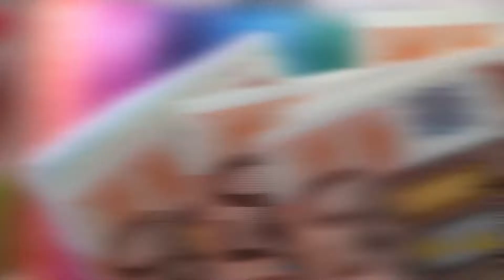Affiliate Marketing ist DOCH NICHT TOT! (Michael Turbanisch Interview)